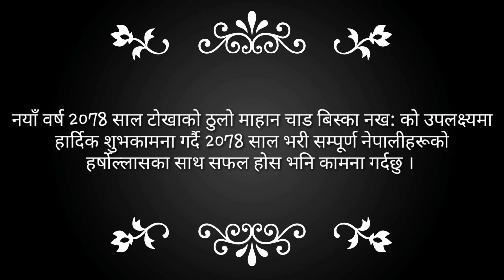Tokha Sindur Jatra 2078 Day 3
On the outskirts of Kathmandu in Tokha, Nepalese devotees throw vermilion powder over each other during Sindur Jatra festival, celebrated to welcome the advent of spring and the New Year of the official solar calendar of Nepal. ..